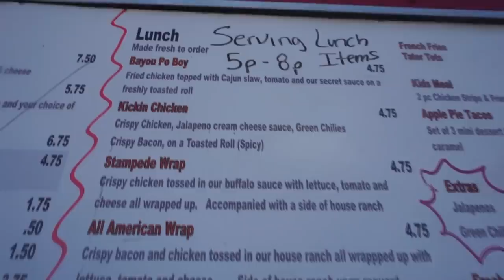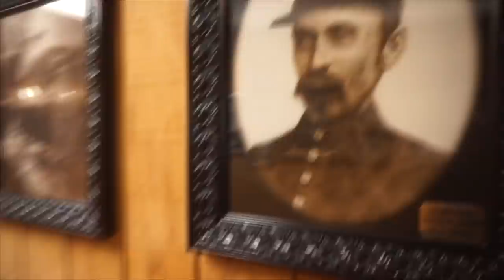GIANT AMERICAN FOOD CHALLENGE! Hotdogs, Fried Chicken, Mac & Cheese | Amarillo Texas | Man Vs Food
The Ultimate Texas Sized American food challenge! Today we are at YOLO's in Amarillo Texas taking on this crazy food challenge consisting of everything from sloppy joe's, spicy chicken, all the way to mac and cheese fries! We have to complete the challenge in 30 minutes for the prize of the free meal and a mug!

MY WEBSITE & TRAVEL SCHEDULE:
JOELEATS.COM

SEND ME STUFF :
Joel Hansen
RPO DUNDURN
HAMILTON ON L8P 0B5